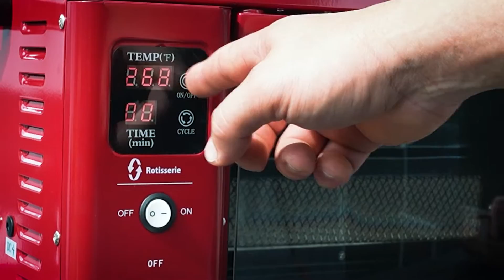Brazilian Flame Compact Powerhouse: SambaFire 2 Skewers Rotisserie Grill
Unveiling our latest innovation in the world of grilling – the SambaFire 2 Skewers Gas Propane Rotisserie Grill! This new release is a game-changer for grill enthusiasts who love convenience without compromising on quality. Compact and portable, this grill is designed to fit seamlessly into any setting, from cozy backyard gatherings to adventurous camping trips.

Despite its smaller size, the SambaFire 2 Skewers Rotisserie Grill packs a punch with its efficient heating and dual-skewer system, allowing you to cook two skewers simultaneously. Its portability means you can enjoy the full rotisserie experience wherever you go, making it an essential tool for both seasoned grill masters and beginners.

Get ready to elevate your grilling game and embark on a new culinary journey with the SambaFire 2 Skewers Gas Propane Rotisserie Grill – where portability meets exceptional grilling!